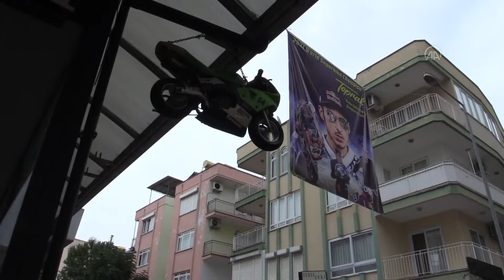Toprak Razgatlıoğlu 2023'te MotoGP'de yarışmayı hedefliyor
Dünya Superbike Şampiyonası 2021 sezonu şampiyonu milli motosikletçi Toprak Razgatlıoğlu, 2022 sezonunu şampiyonlukla bitirmesi halinde 2023'te MotoGP'de yarışmayı hedeflediğini söyledi.

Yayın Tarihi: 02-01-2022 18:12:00